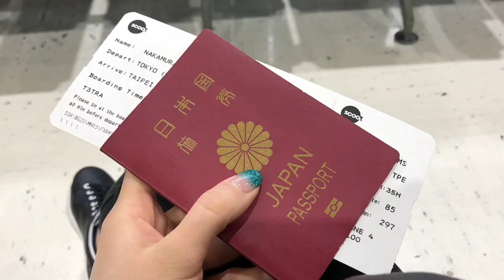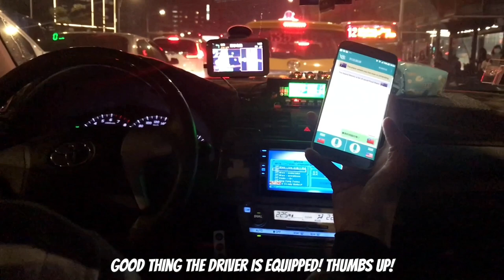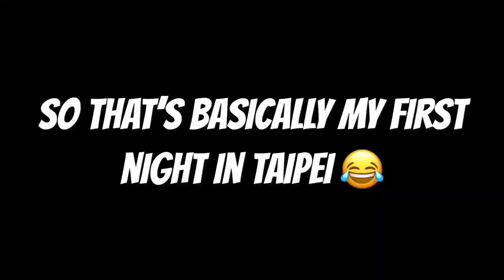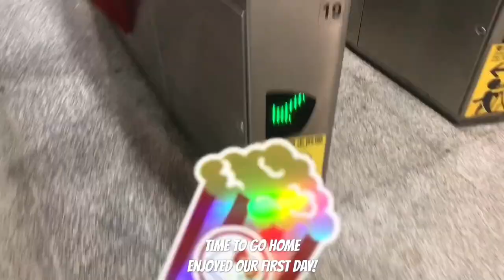Taipei Vlog - First trip!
This was my first trip to Taiwan and it’s one of the most memorable trips ever! We went for a package tour which we availed from our hotel to save time and we enjoyed a lot. There are so much to see and discover in Taiwan from peculiar food to quaint old streets. This trip definitely won us over! The weather didn’t cooperate well when we went up the Taipei 101 but I’d say it was good the whole trip!

These are the places we visited:

Ximending, Raohe night market,Yehliu park, Jiufen Old street, Pingxi old street, Shifen waterfall, Taipei 101, National Chiang Kai-shek Memorial Hall, National Palace Museum, Shilin night market. (The places from Yehliu to Shilin night market will be in part 2.)

Of course we didn’t miss the bubble teas in every corner and I must say I had enough. Lol. I still have some NTs left for my next trip! Yep, I’ll visit again whenever I get the chance.